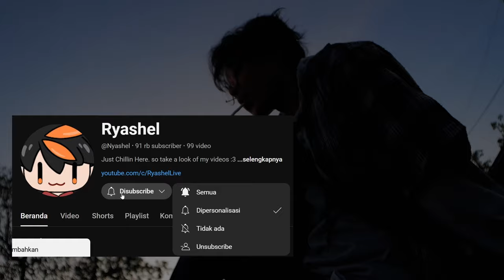Jangan Kaget !! ini bukan face reveal !!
okae jadi setelah berbulan bulan lamanya ku gk upload video minecraft, akhirnya ada kejelasan. jadi tonton sampe habis.